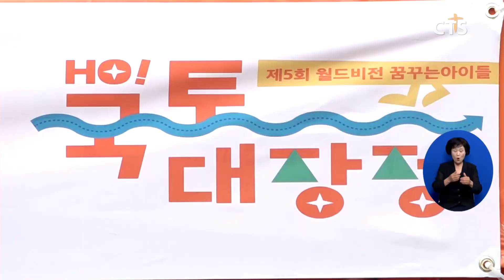걸음이 곧 꿈의 밑거름! - 월드비전 ‘제5회 꿈꾸는 아이들 HO! 국토대장정’(장현수) l CTS뉴스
앵커: 지금 이 시간에도 청소년들의 꿈을 위한 행진이 계속되고 있다고 하는데요.

앵커: 국제구호개발 NGO 월드비전이 국토대장정을 개최했다고 합니다. 그 현장 소식을 장현수 기자가 전합니다.

경기도 연천에 위치한 공설운동장으로 들어오는 학생들. 걸음은 조금 무거워 보이지만, 당당히 피니시 라인을 향합니다. 이들을 맞이하는 환호와 폭죽, 응원 피켓들. ‘제5회 꿈꾸는 아이들 HO! 국토대장정’ 1기 학생들은 한마음으로 구호를 외치며 60km의 여정을 마무리합니다.

국토대장정 1기 일동
중요한 건 꺾이지 않는 마음

국제구호개발 NGO 월드비전의 꿈지원사업 일환으로 2014년 시작된 국토대장정은 아동·청소년들에게 경제적 지원뿐 아니라 꿈꿀 수 있는 기회를 주기 위해 기획됐습니다. 특히 올해 행사는 코로나19 발생 이후 4년 만에 열려 역대 최대 규모인 400여 명의 학생들이 참가한 가운데 진행되고 있습니다.

Int 진이진 팀장 / 월드비전 국내사업팀
이 국토대장정을 통해서 우리 아이들이 삶에서 만나는 어려움들을 잘 극복하고 이겨낼 수 있는 원동력을 얻기를 기대하면서 준비했습니다

이번 국토대장정 코스는 호국보훈의 달에 맞게 참가자들이 애국심을 고취할 수 있는 지역으로 구성됐습니다. 1기의 경우 김포함상공원에서 출발해 2박 3일 동안 강화도, 철원, 연천까지의 코스를 완주했습니다. 완주자들은 해냈다는 성취감과 동행의 행복을 누렸습니다.

Int 김정음 / 성일중학교
같은 조원 언니들이나 친구들이 계속 응원해 주고 격려해 주고 선생님들도 많이 도와주셔서 계속 걸을 수 있었던 것 같아요 엄청 추억이 깊은 행사로 남을 것 같아요

Int 김서영 / 진관중학교
엄청 힘들고 중간에 포기하고 싶었지만 선생님들과 친구들이 응원해줘서 끝까지 올 수 있었던 것 같고 정말 좋은 추억으로 남을 것 같아요

Int 이하은 / 연서중학교
끝까지 응원해 주시고 친구들도 응원 많이 해줘서 너무 감사하고 너무 사랑합니다

1기 해단식 후에는 2기 출정식이 이어졌습니다. 2기는 오는 9일까지 연천, 철원, 서울까지 60km 코스를 걷게 됩니다.

한편, 월드비전 측은 국토대장정에 앞서 중대시민재해 관련 사전 답사, 중대재해 매뉴얼 제작 등 안전사고 예방에 힘썼고, 국토대장정 기간 동안에는 전문기관 인솔자와 의료팀, 안전보건관리사가 동행합니다.

std 국토대장정을 통해 애국심과 협동심을 키우는 학생들, 걸음마다 꿈과 성취감이 따라오고 있습니다. CTS뉴스 장현수입니다.